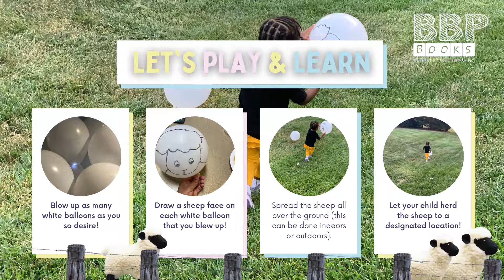Balloon Sheep Herding |Play & Learn Lab | Toddler Bible Activities | bbpbooks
Hey Mamas! Welcome to the Play & Learn Lab where we share Bible inspired Toddler Activities with you. Today's Play and Learn Lab Activity is called "Balloon Sheep Herding". Let us know how it goes with your little one we can't wait to hear all about it!

About Us: Barrier Breaker Publishing Inc. has one simple mission: To help toddlers foster a love for God through learn and play. We are the go-to resource for Christian moms with toddlers ages 1 to 3. On our channel, we share Bible stories, scripture memory, Bible crafts, Play and learn activities, and advice for Toddler moms .

Check out our very own book we wrote entitled "Where Is Jesus?".